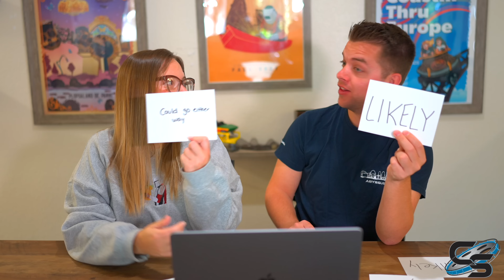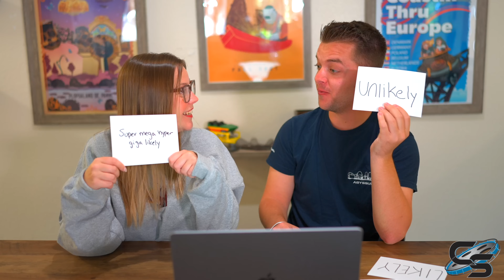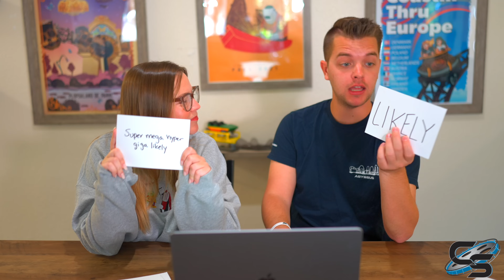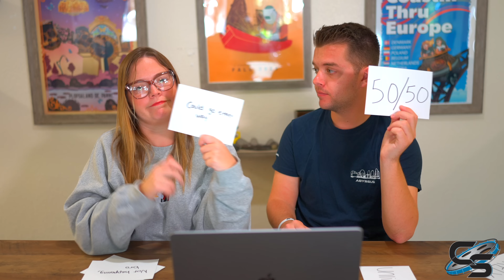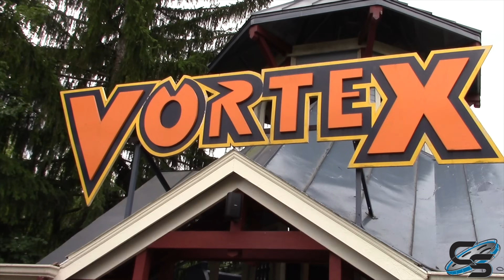The Next Big Roller Coaster for These Parks Will Be....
We asked fans what roller coaster type they want to see most at their home park, and we've compiled them all together to see which are the most realistic!